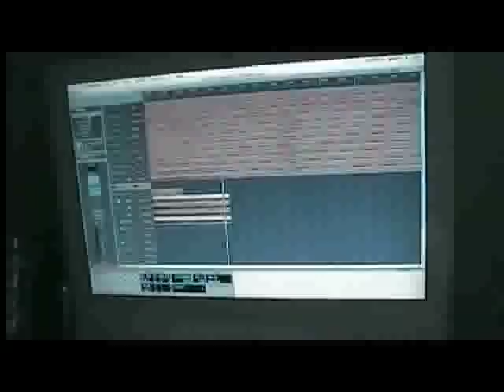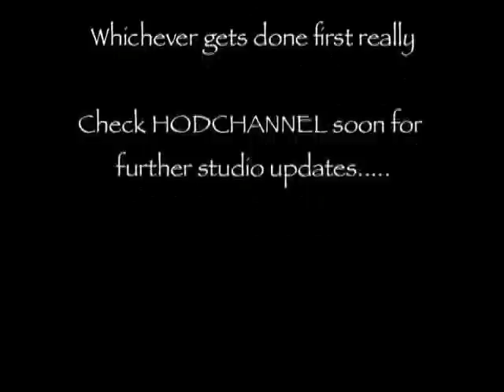H O D new album update 3 Bass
Recording session number 3 for the forthcoming album from Warrington's premier Executive Power Thrash band, Hospital of Death.